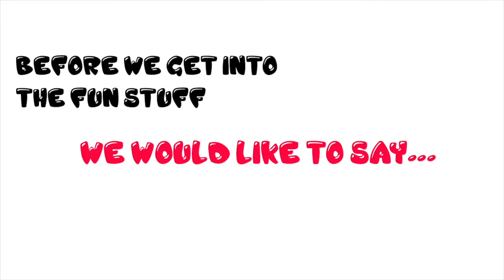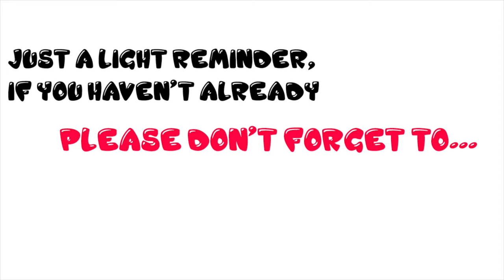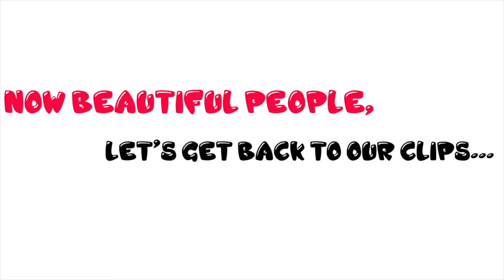Funny Animal vine Compilation 2018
We upload brand new funny compilation videos at least twice every week featuring from the most funniest viral videos to the most epic fails, from the most adorable animals to the cutest of babies!

Our aim is to cover an extensive range, of a diverse collection of vine type funny videos.

Our hope is to create content that you will love, and to bring immense joy to your hearts! Our mission is only to bring to you the best videos on the internet! Everything from Funny Videos, Epic Fails, Fail Videos, Funny Baby Videos, Funny teen Videos, Funny Dogs, and much MORE!